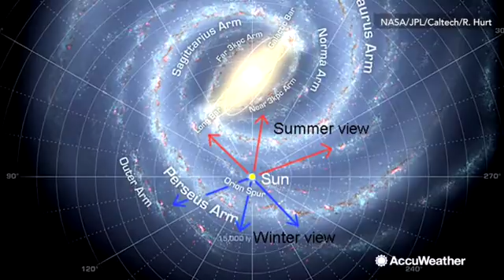Why night skies are better in winter than during summer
Although it's colder to spend the night under the stars during winter, the sky is noticeably more clear.  One reason is because of less atmospheric interference.  Another reason has to do with Earth's position in its orbit around the Sun, no matter where you live.